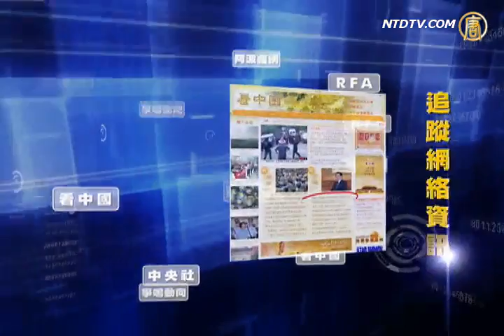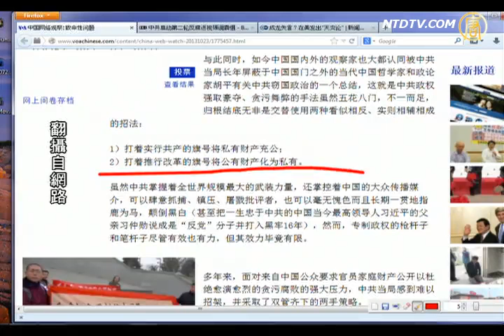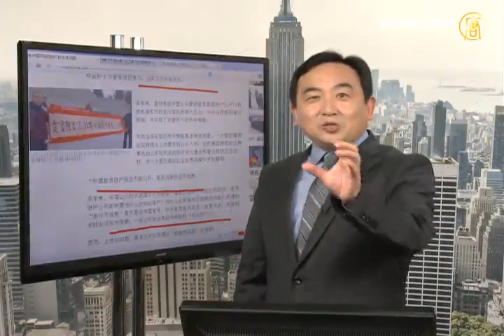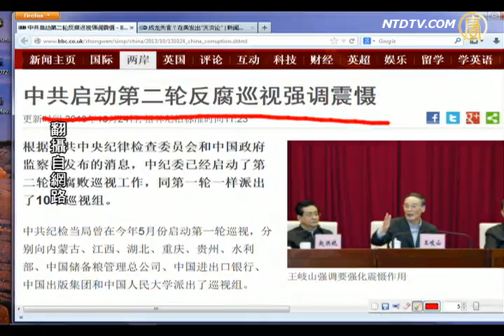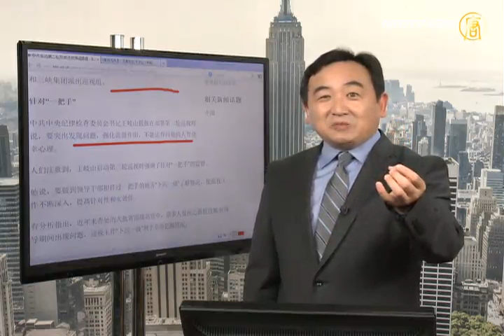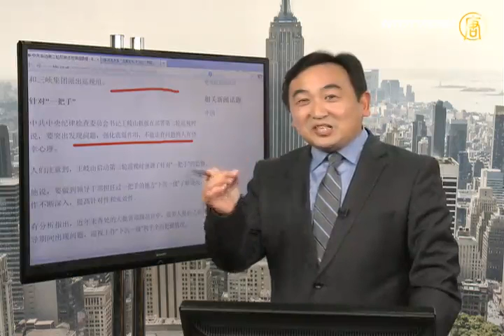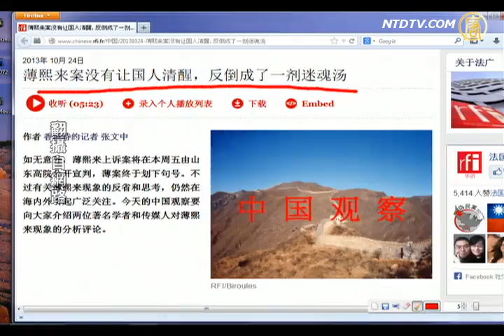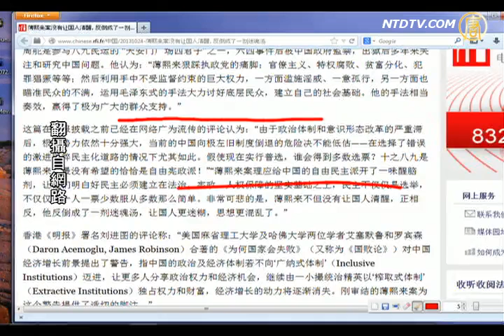【今日点击】让中共无法招架的致命性问题？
【今日点击】让中共无法招架的致命性问题？(NTDNewsClick) 强调震慑作用：中共启动针对〝一把手〞的第二轮反腐巡视。来源：